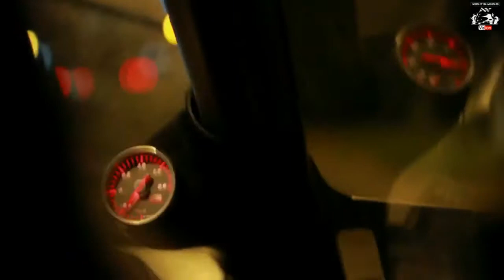Night Shadows. Крытая NS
Night Shadow's это клуб любителей экстремального вождения! Все кому интересны скорость, тюнинг авто, красивые девушки и море адреналина!